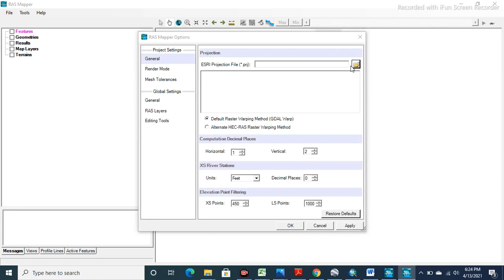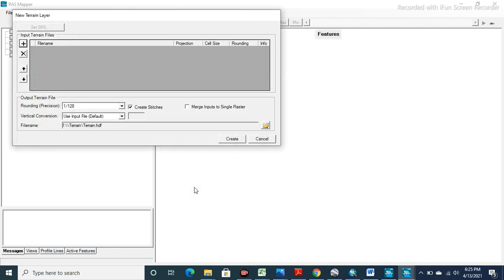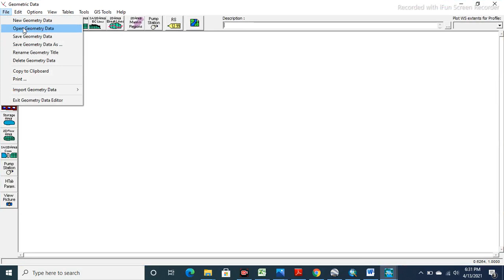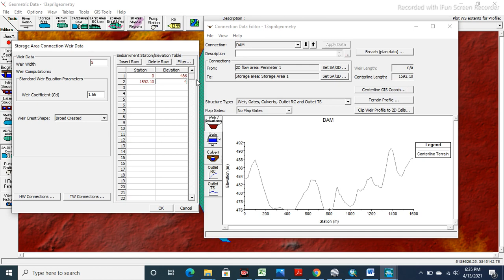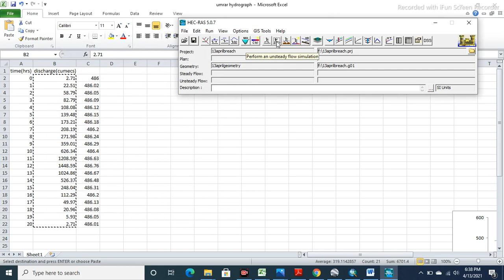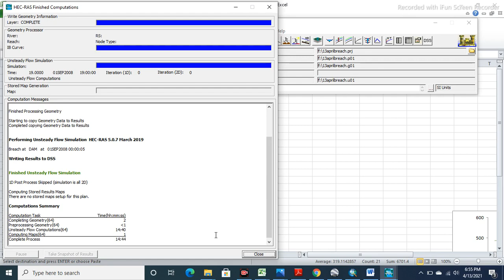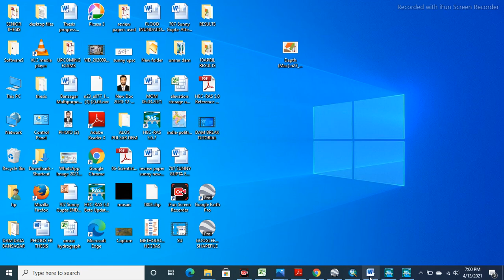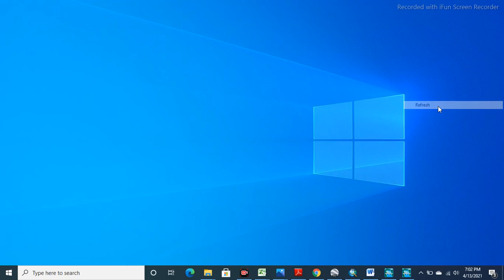DAM BREAK ANALYSIS USING HEC-RAS AND EXPORTING TO ARC-GIS.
This video will give you complete guidance about HEC-RAS Application. A very helpful video for the beginners. I have tried to eliminate all the problem which I faced during my learning phase.